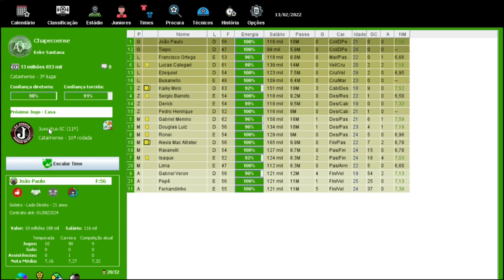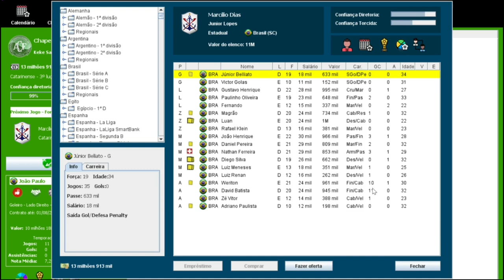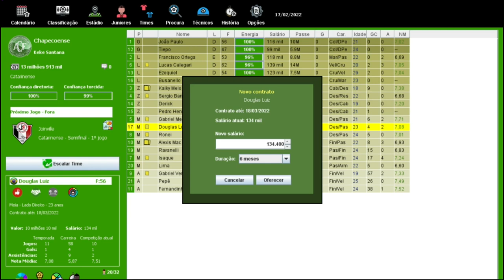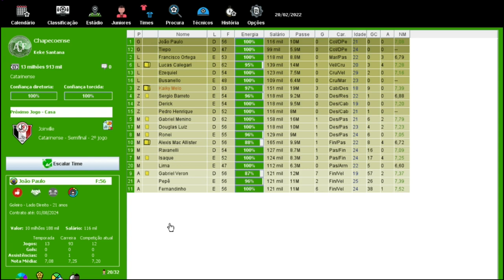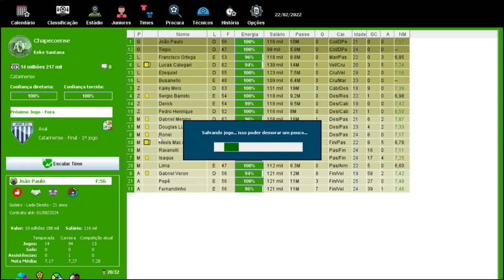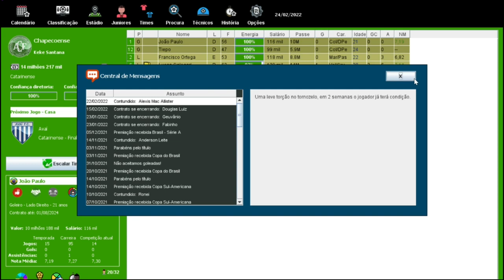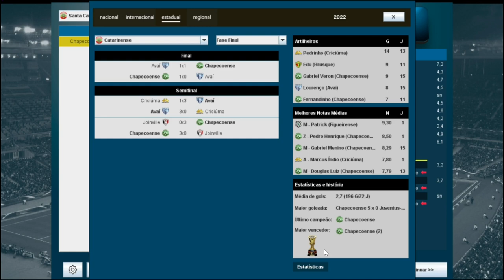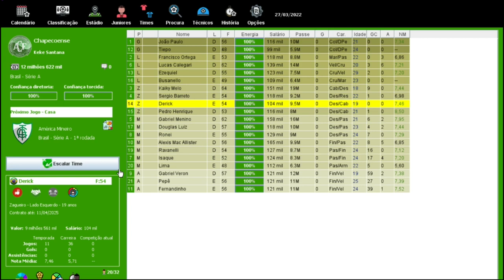BRASFOOT 2021(modo carreira) CHAPECOENSE - GRANDE FINAL DO ESTADUAL 🏆 !!! #19 🇧🇷 🟢⚪🟢⚪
Canal Parceiro 👇🏽👇🏽👇🏽